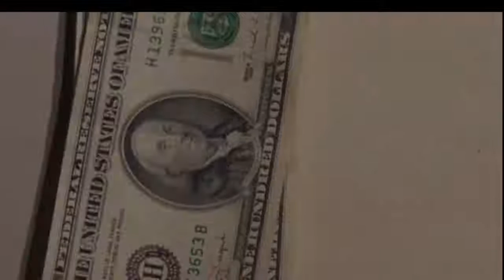1 - prueba copy